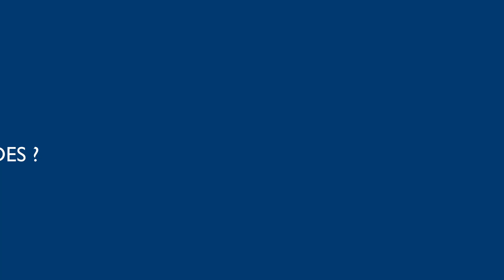SANOFLORE | Pourquoi les rides apparaissent-elles ?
Avec l’âge, la qualité et la quantité des fibres qui structurent la peau, le collagène et l’élastine, diminuent. Les fibroblastes, qui sont les usines à collagène, ralentissent leur travail. Résultat : une structure de la peau dégradée. Dr Braeken vous explique le processus et vous dévoile les différents actifs capables d'agir contre les rides.